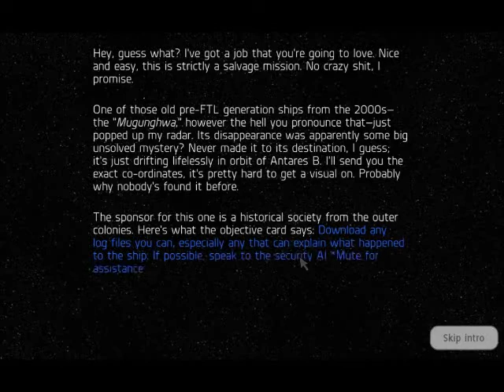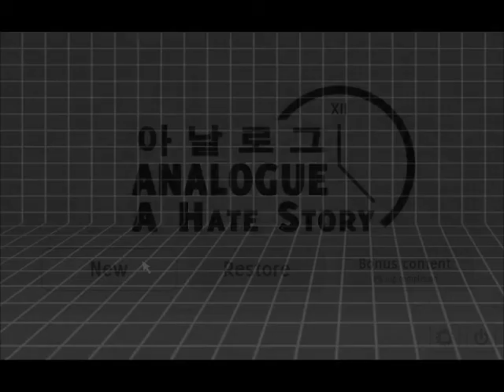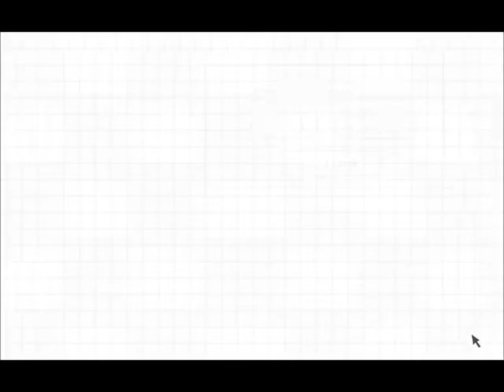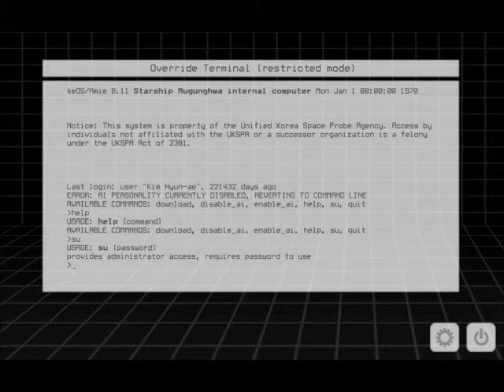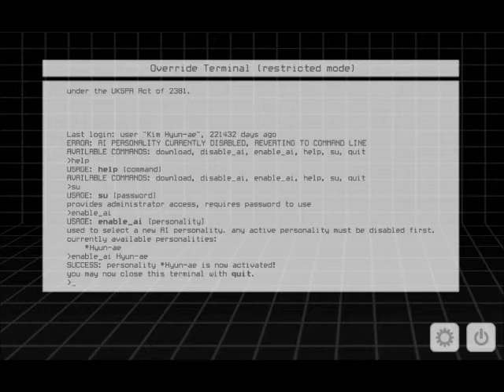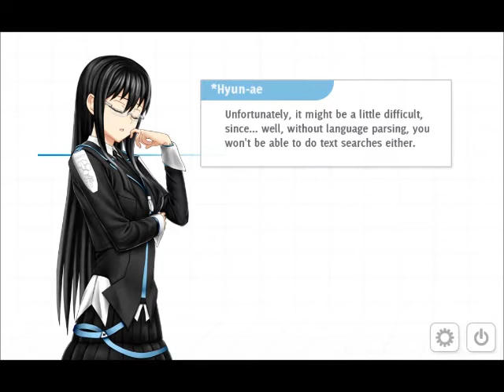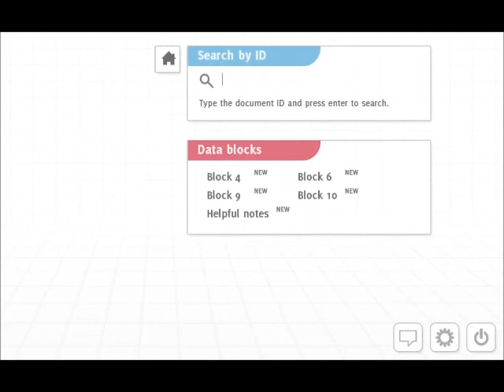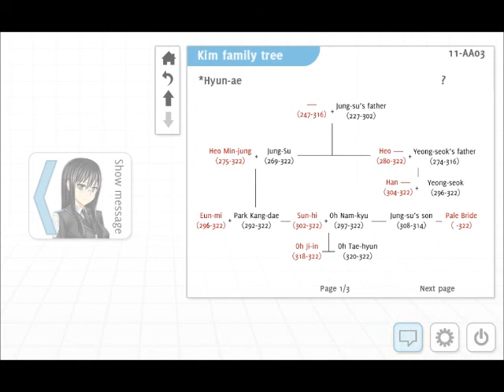MK Plays: (Analogue: A Hate Story) #1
This is a small game I will be playing to try and readjust my recording schedual. It is all story based. You wont see me shooting at hordes of zombies or anything like that from this video. I record in bulk. You can still yell at me, and I wil read your comments. After I finish the game. I say this becuase this is a blind playthrouh. I want to keep my reactions genuine.

So let's see where this takes us.